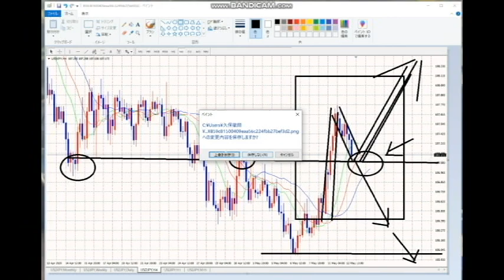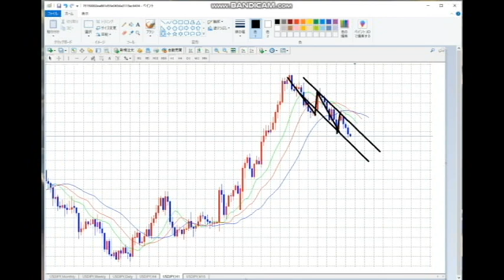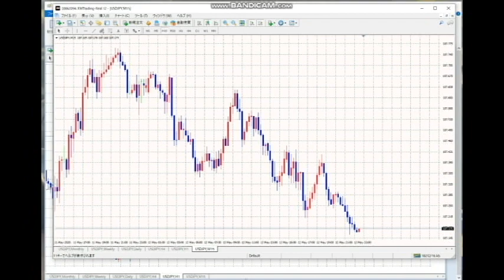【FX】仮説を立てる。エントリーをする。